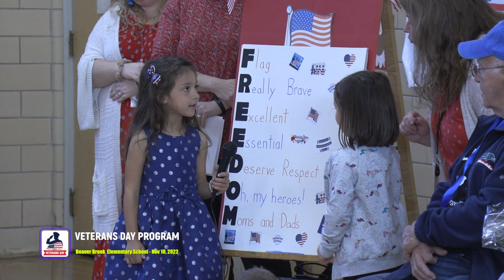Beaver Brook Elementary School - Veterans Day Program; November 10, 2022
Kindergarten students at the Beaver Brook Elementary School in Abington MA, salute Veterans Day including 14 veterans from the community.